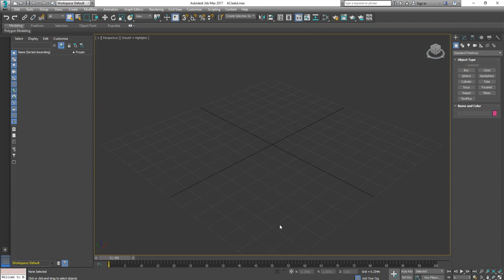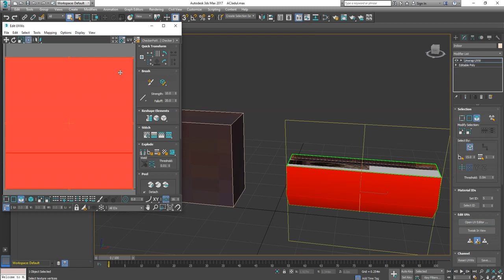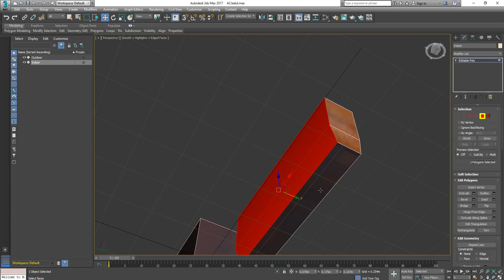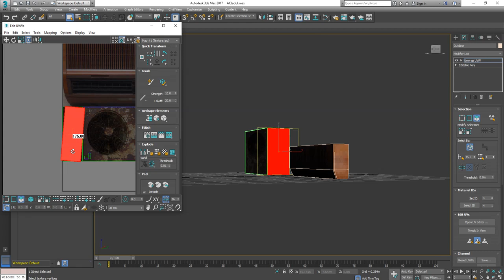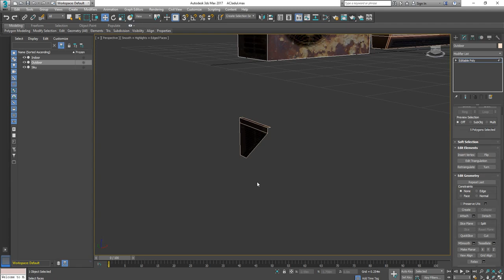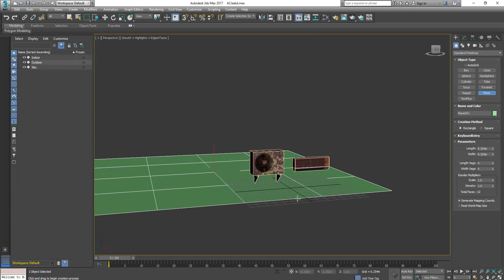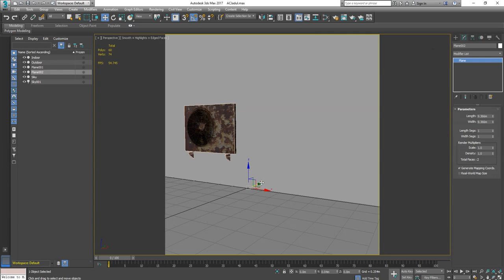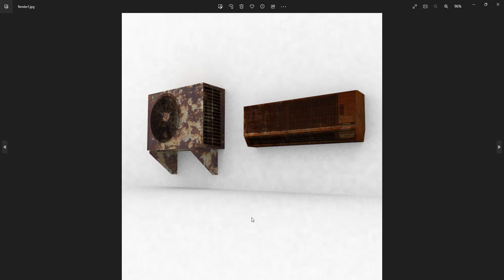Membuat AC jadul / air conditioner jadul jelek karatan indoor dan outdoornya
Video membuat model 3D low poly AC jadul dengan 3Ds Max.